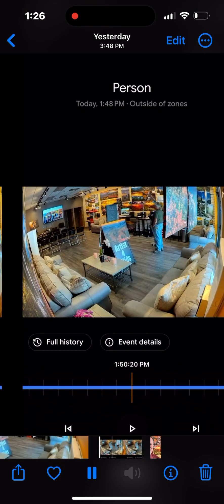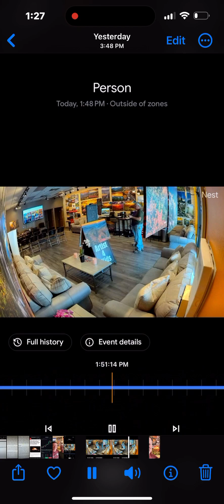The harvest is great but the labors are few.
God can use you for His glory here on earth to help show others His love and light. I hope this short video encourages you to share the love of Christ with your circle of influence wherever that might be. Just listen to the Holy Spirits voice and nudge to speak life to someone today. There is little time to waste because Jesus is coming back soon.
The harvest is great but the labors are few. Just ask them if they have ever asked Jesus with their own mouth into their heart to save them and renew their mind. If they say know no. Then ask them if they would like to. It gets easier each time you do this with someone. If only we would ask them and watch God move! This all happened today at my art gallery. All the glory is Gods. This man Rudy came the day before to have his phone fixed next day to my art gallery but I was closed by that time. God brought him back the next day and even Rudy recognized the hand of God on his life. Here is a short video of Rudy and I together today. I hope this encourages you to be bold with your faith. To God be the glory, great things He has done.❤️🙌🏻✝️